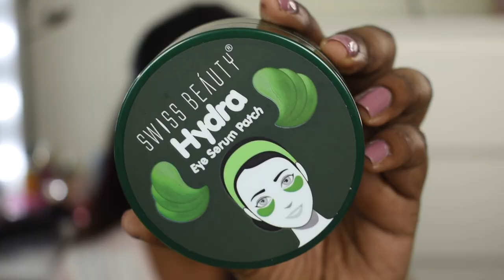Self Love with Good Skincare for Valentine's Day || Amazon Skincare Finds || Beauty Talks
Buying Links :